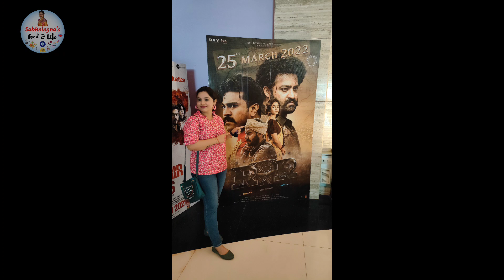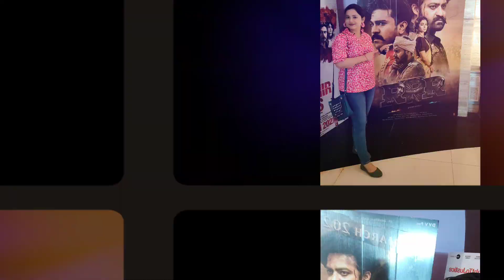RRR Movie ଦେଖିଲି Sunday re || My New Hair Style || Fish Curry in Lunch & KFC Dinner enjoyed Sunday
😍MOBILE I USE FOR VLOGGING: 👇
Realme GT 5G Master Edition (Voyager Grey, 8GB RAM, 256GB Storage)

😍TRIPOD I USE FOR VLOGGING: 👇
upReale Professional 10" inch LED Ring Light with 7 Ft Tripod Stand Combo

OTHERS PRODUCS AS VIEWERS DEMAND:

1. Personalized Gift Photo Frame Standee with Your Photos (10 x 12 inch)

2. Wooden Black Shade- Rotating LED Table Lamp with Your 5 Photos

3. POND'S Vitamin E Nourishing Sheet Mask, With Avocado Extract

4. WOW Onion Hair Mask With Red Onion Seed Oil Extract And Black Seed Oil 200ml